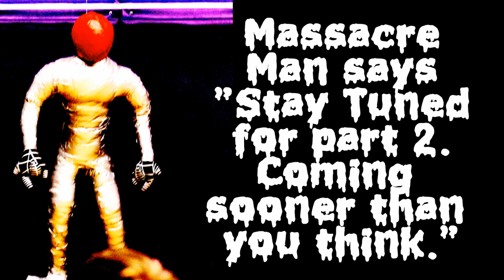Massacre 5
Towards the end of the video I tap Dr. Ultimate on the head with the Doomsayer.
It was an accident. I went to instinctively move my hand over to get up. But for some reason I forgot I had the gun in my hand. This resulted in me bonking him in the head.